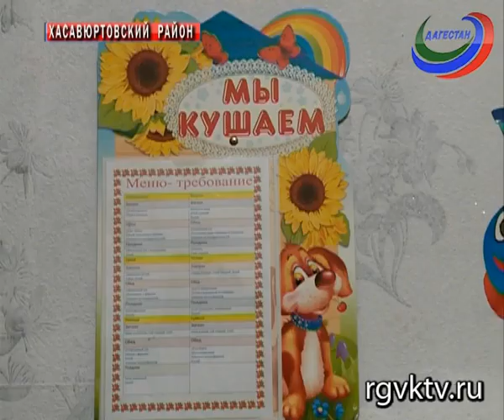В Хасавюртовском районе единственный на пять сел детский сад на грани закрытия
Проблема детских садов в республике весьма актуальна. Бизнесмен из Хасавюртовского района Хаджимурад Далгатов постарался решить ее на местном уровне.